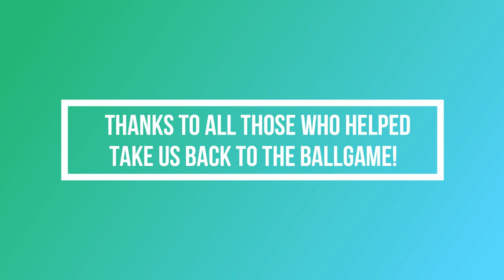A Trip to the Ballpark with the Baseball Heritage Museum & Friends!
A video montage of Facebook follower's baseball images from past baseball games and events.

BaseballHeritageMuseum.org

The Andrews Sisters